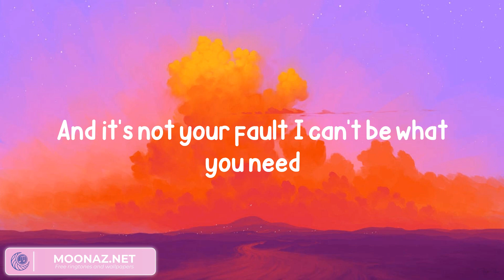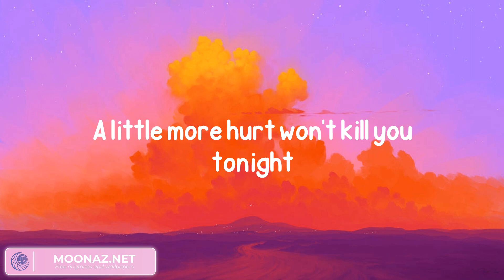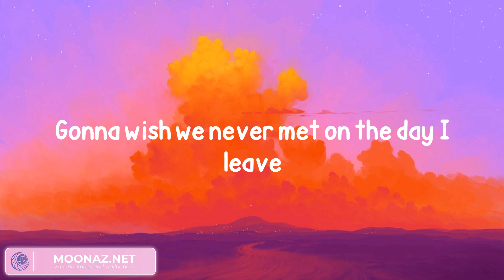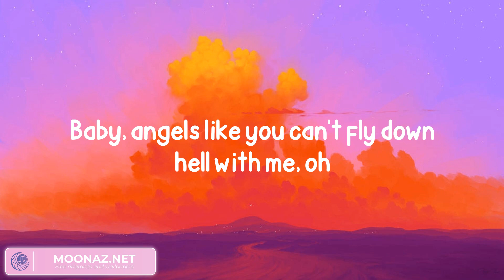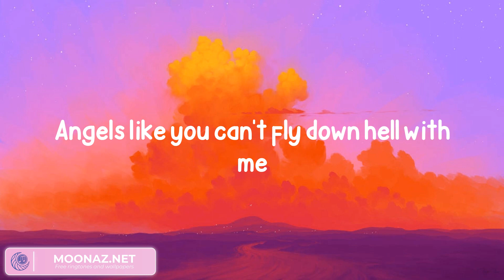Miley Cyrus - Angels Like You (Lyrics)